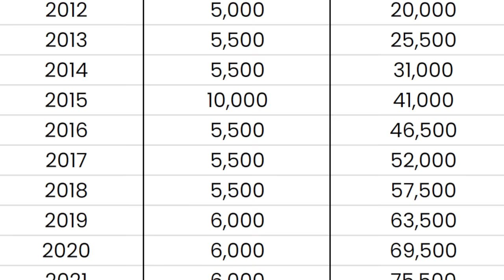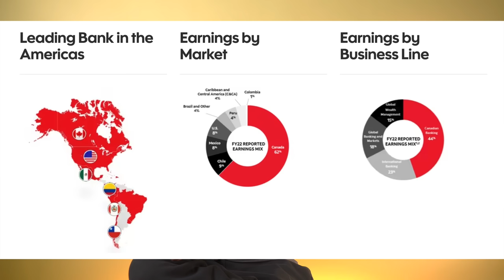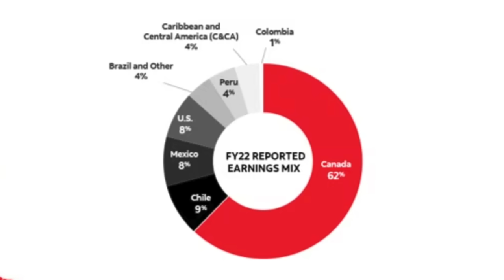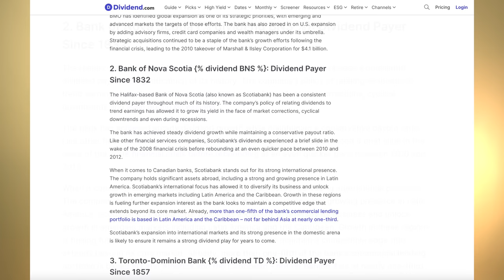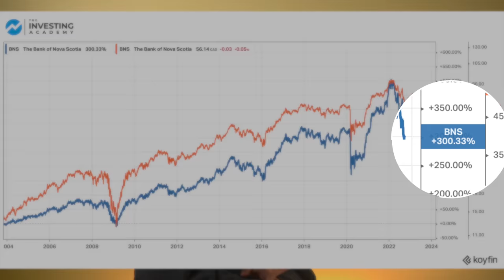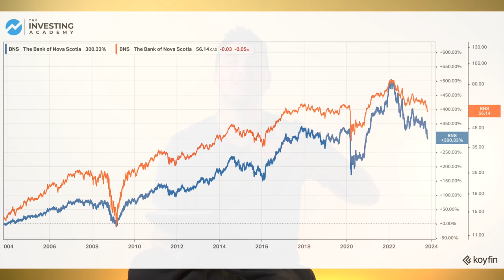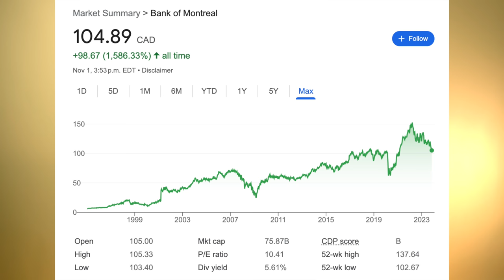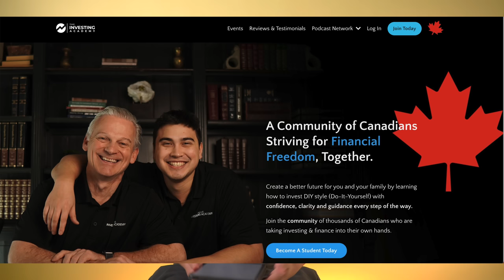(TFSA LIMIT INCREASED!!!!) ONE Canadian Dividend Stock To Buy Right Now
The TFSA limit for 2024 just got increased to $7,000. Let's talk about a stock to buy in your TFSA now - BNS, Bank of Nova Scotia, with the 7.55% dividend.